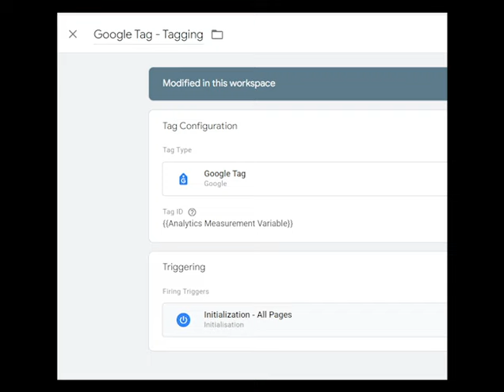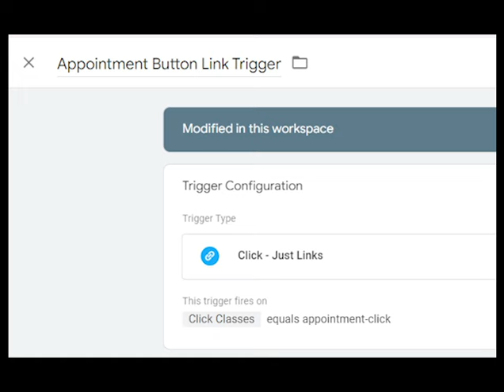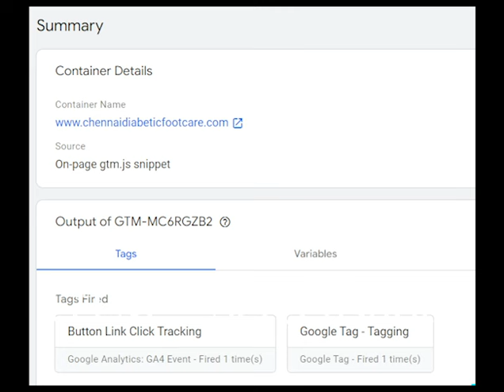ChatGPT Class 9: Learn Google Tag Manager using ChatGPT in Tamil - Part 4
Hi Friends, This is Search Analyst Sasikumar Talks. To introduce, I am a blogger. I have been a Digital marketer for the past 15 years. Digital Marketing is my Passion and Interest.